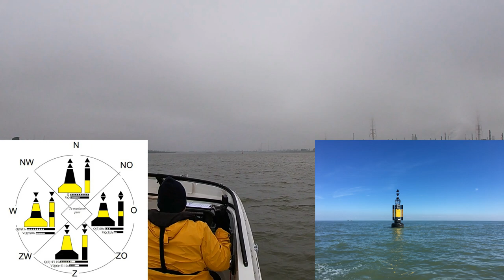KARDINALE BOEIEN OF KWADRANTEN | Varen Met Plezier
Op het water komen we vele boeien en bakens tegen. Een van deze soorten is de kardinale boei die de schipper niet alleen informeert dat er zich een onzichtbaar gevaar bevindt onder water, maar ook de richting aanduid waar het gevaarte gelegen is. Dit met het doel zodat men tijdig de koers kan wijzigen.

Vragen of suggesties? Laat maar weten in de reacties onder de beschrijving!

Welkom op dit kanaal! Ik maak vaartochtvideo's & video's met info voor de pleziervaart.